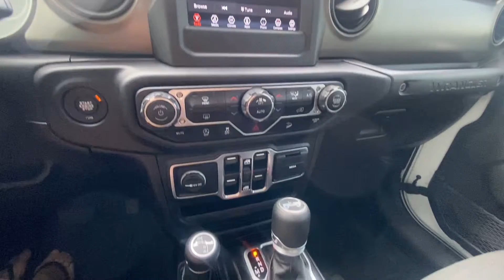2020 Jeep Wrangler Unlimited Sport S | 30538AT